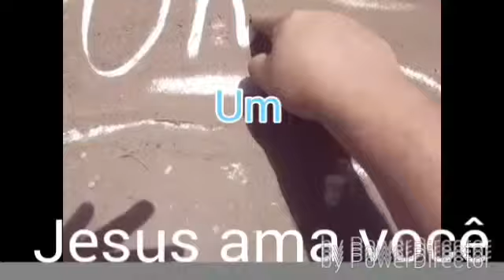Que dia espetacular